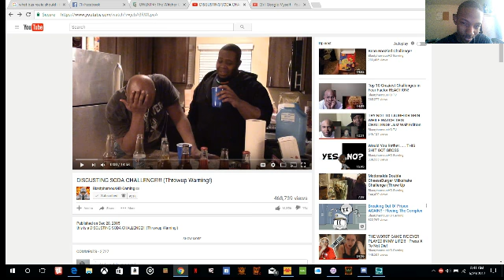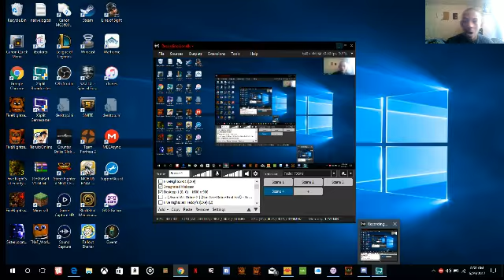disgusting soda reatching throw up waring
hey guys i am back xsplitter has been messing up and now back working so i will be making more videos in the future